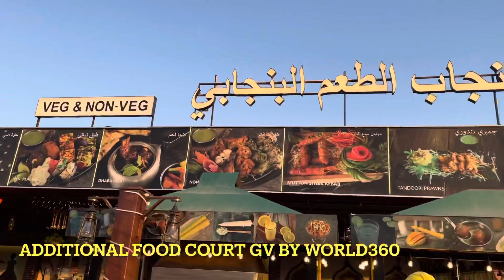Global Village Food Courts | Cultural’s Foods | Fine Dine options | BBQ , Shawarmas, Biryani more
Global village food courts food options